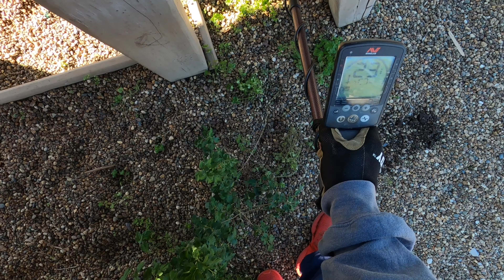#72 Park Metal Detecting | MondayDigs | Minelab Equinox 800 EQX 6” DD Smart Coil | Garrett Pro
Park Metal Detecting | MondayDigs | Minelab Equinox 800 EQX 6” DD Smart Coil | Garrett Pro Pointer AT | 6th Street Park & Fulton Ave Park | Evansville Indiana | 4K Ultra HD

Park Metal Detecting adventure at 2 nearby tot lots including 6th Ave & Fulton Parks on the west side of Evansville, Indiana using the Minelab Equinox 800 metal detector. This adventure includes the 6" DD stealth/sniper Minelab EQX coil.

0:00 Start
0:02 Preface
0:10 BHiggles Intro
0:19 Location Identification 6th Ave & Fulton Ave City Parks
0:37 Tot Lot Metal Detecting with the Minelab Equinox 800